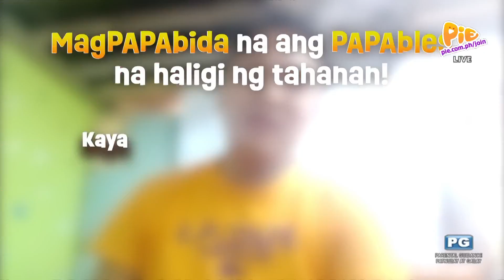EKSTRA ORDINARYO (4/4) | February 3, 2023 | PIE Channel